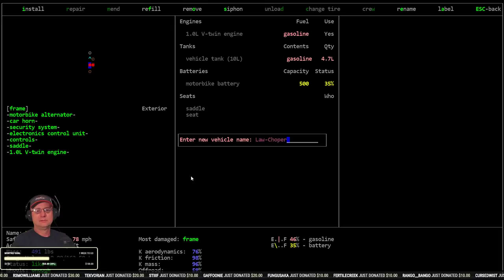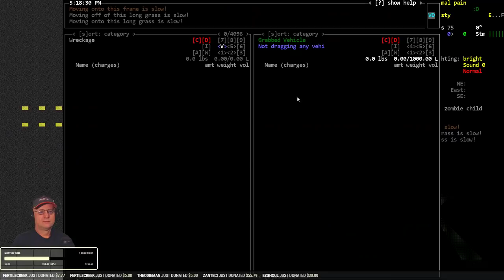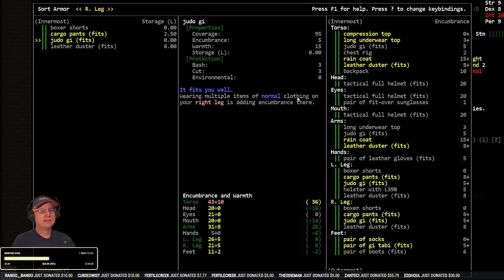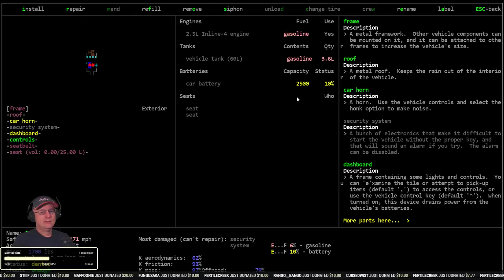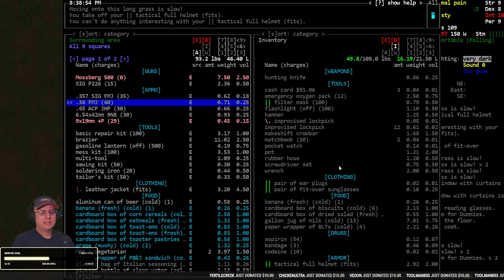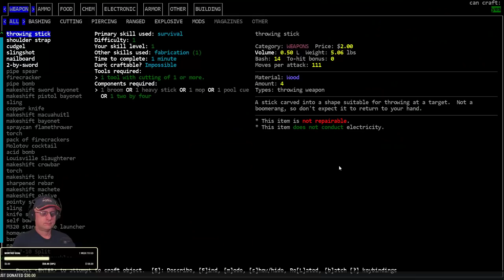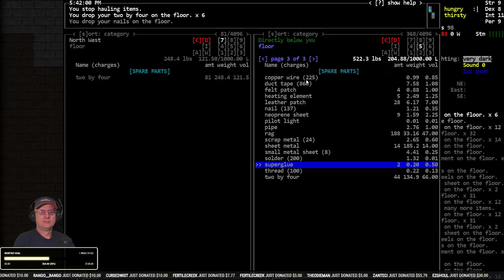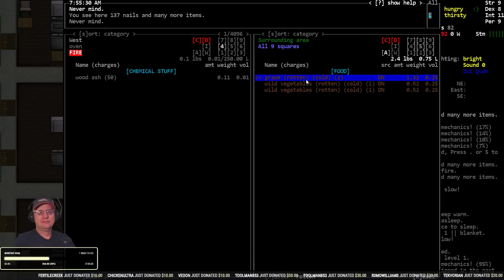Lets Play / Cataclysm DDA / Mega City Motorcycle Challenge / S01-E03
'Mega-City Motorcycle' Challenge': Vorm plays as Drudge Jedd, a bionic police officer who has lost contact with the remaining police stations in his mega-city. The challenge goal is to visit every police station in his mega-city to see if there are any surviving officers as well as find/build a magnificent motorcycle to patrol the Cataclysm on and dispense justice.

World settings of note: Exp. Build #8135. City Size: 16, City Spacing: 2, Zombie Spawn: 0.75, Item Spawn: 0.75, Monster Speed: 80%, Monster Resilience: 120%, Wanderspawn: True, Static NPC: True, Graphic Tileset: MSX++Dead_People, Soundpack: RRFSounds